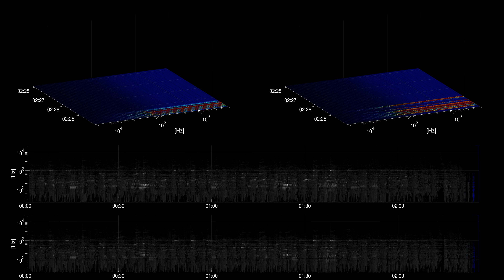[Free Music] Mysterious Sorrows - Aakash Gandhi | Ambient | Calm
Title: Mysterious Sorrows
Artist: Aakash Gandhi
Genre: Ambient
Mood: Calm
Instruments: piano,